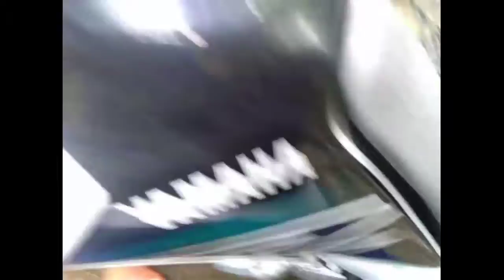Opaw vlog olos nilong